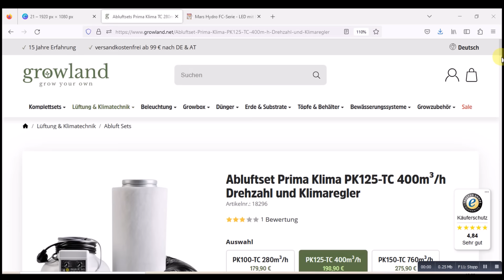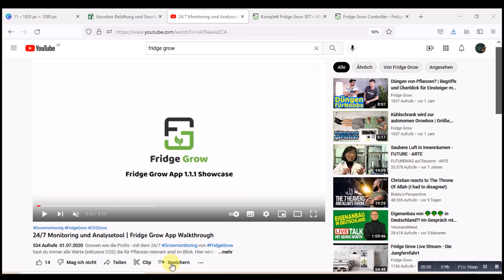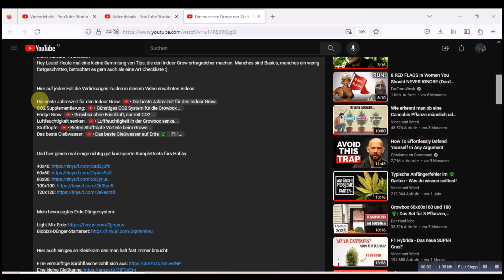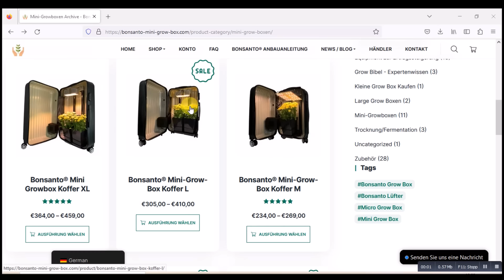17 Wege zu mehr Effizienz im Growzelt 🥦 | Indoor Grow optimieren | Ertrag erhöhen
Hey Leute! Heute mal eine kleine Sammlung von Tips, die den Indoor Grow ertragreicher machen. Manches sind Basics, manches ein wenig fortgeschritten, betrachtet es gern auch als eine Art Checkliste :).

Hier auf jeden Fall die Verlinkungen zu den in diesem Video erwähnten Videos:

Wenn Ihr darauf klickt und beim jeweiligen Shop kauft krieg ich eine kleine Provision. Der Preis verändert sich für Euch nicht. Die Provisionen ermöglichen die Arbeit am Kanal überhaupt erst. In diesem Sinne: Dankeschön!!

Kapitel:

0:00 Tipp #1: Beste Grow LED
1:02 Tipp #2: Daylight Cycle
1:28 Tipp #3: Lüfter mit Temperaturregelung
1:46 Tipp #4: Beste Growbox
2:16 Tipp #5: Beste Jahreszeit für den Indoor Grow
2:50 Tipp #6: Die richtige Sorte
3:28 Tipp #7: CO2 Supplementierung Indoor Grow
4:07 Tipp #8: Die Luftfeuchtigkeit in der Growbox senken
4:21 Tipp #9: Stofftöpfe oder Air-Pots statt Plastik
4:44 Tipp #10: Das bester Gießwasser
5:00 Tipp #11: Vaporizer statt Joint
5:22 Tipp #12: Vorbereitung
5:49 Tipp #13: Lollipopping
6:10 Tipp #14: Entlauben
6:28 Tipp #15: Sorgfalt und Disziplin
7:24 Tipp #16: Nachbereitung
7:40 Tipp #17: Am besten Outdoor anbauen
7:54 Schlussworte und Aussicht

Dieses Video dient lediglich zu Informationszwecken. Jegliche Anleitung dient ausschließlich als Beispiel. Es erfolgt in meinem Heimatland kein Gesetzesbruch in einem der Videos, das ist in Eurem Heimatland unter Umständen anders. Die Verantwortung dafür trägt jeder Einzelne. Also informiert Euch bitte gründlich!!! Für Euch verändert sich der Preis nicht.